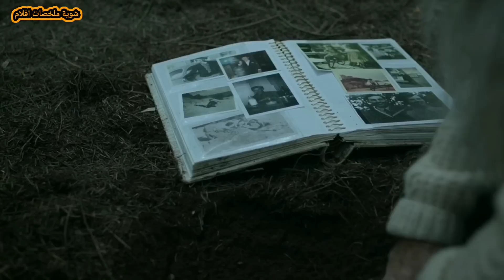عفن أسود غريب حول ست عجوزة لجثه !!! | ملخص فيلم Relic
ست عجوزة أسمها (إدنا) أكتشفت إن بنتها و حفيدتها إختفائها و عندما يذهبوا للتأكد عنها فى بيتها المعزول فى الغابة أكتشفوا عفن أسود غريب منتشر فى البيت.

شوية افلام
سفاح
رعب
فيلم رعب
ملخص فيلم رعب
فيلم جديد
فيلم 2023
فيلم 2022
ملخص فيلم
فيلم
ملخصات افلام
مراجعة فيلم
افلام رعب
فيلم جديد
افلام رعب مترجمة
افلام
قصص